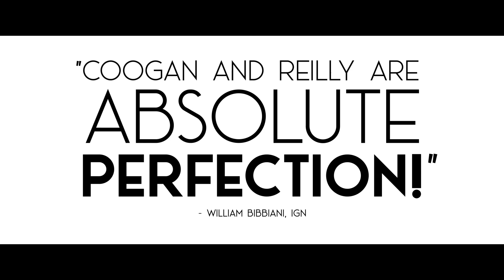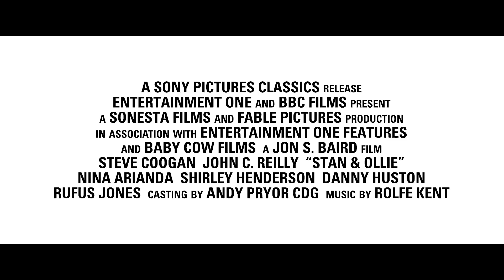STAN & OLLIE | Official HD Trailer (2018) | STEVE COOGAN, JOHN C. REILLY | Film Threat Trailers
Laurel & Hardy, one of the world's great comedy teams, set out on a variety hall tour of Britain in 1953. Diminished by age and with their golden era as the kings of Hollywood comedy now behind them, they face an uncertain future.

Starring Steve Coogan, John C. Reilly, Nina Arianda, Shirley Henderson, Danny Huston, Rufus Jones. Directed by Jon S. Baird.

Will be released in theaters on December 28, 2018.